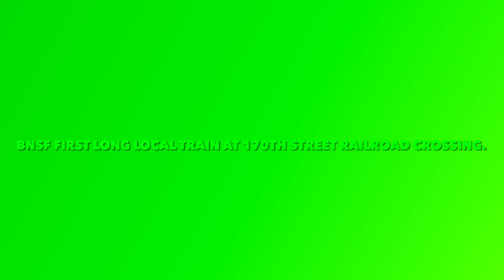BNSF First Long Local Train at 170th Street Railroad Crossing.